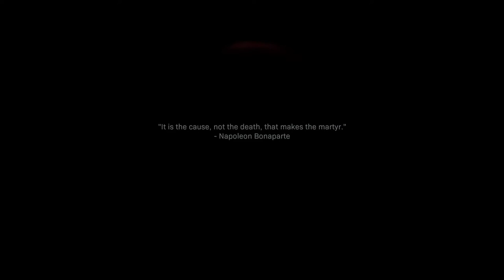Call of Duty: Modern Warfare part 3